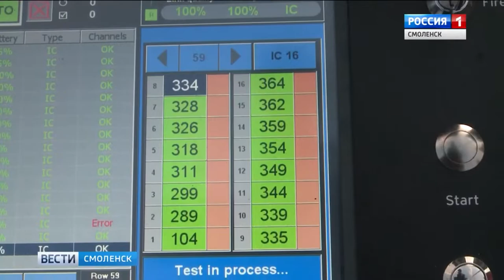Zvezdopad2019 Вести Смоленск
Специализированный магазин пиротехники "Дядя Гриша"